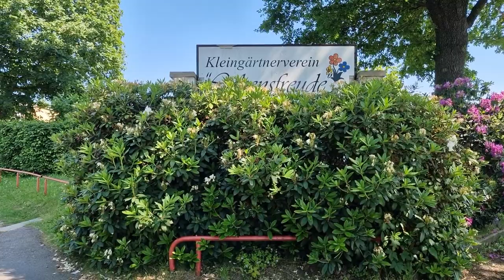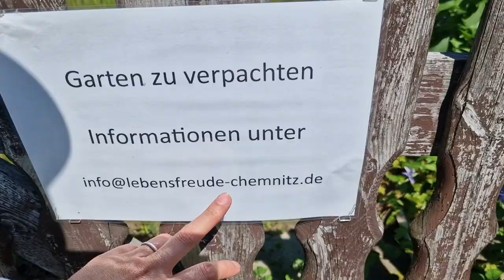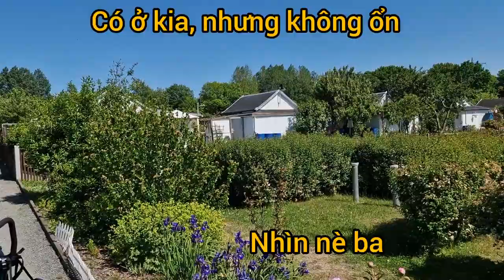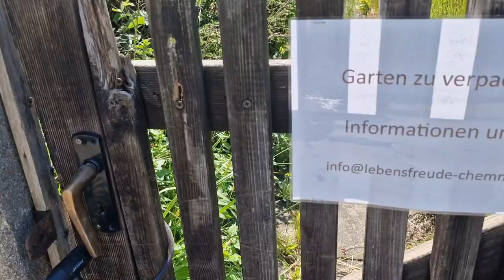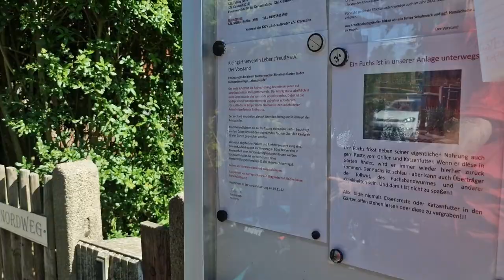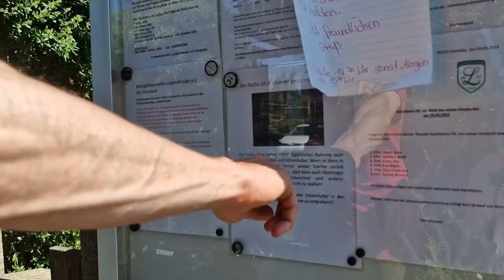VĂN HÓA CHƠI VƯỜN CỦA NGƯỜI ĐỨC - GIA ĐÌNH KHOAI TÂY ĐI DẠO KHU NHÀ VƯỜN SCHREBER VÀ RA CÔNG VIÊN